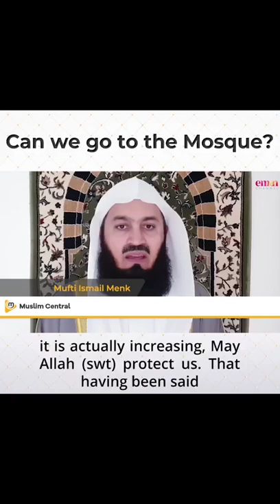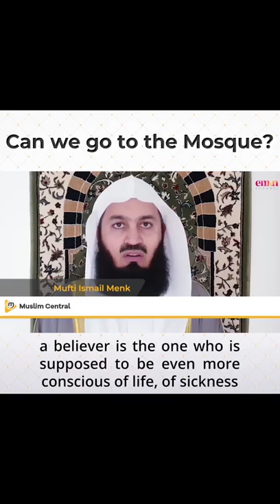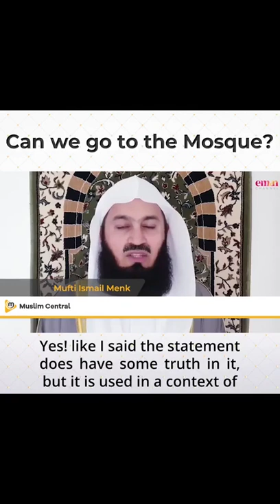So My Brothers and Sisters ...